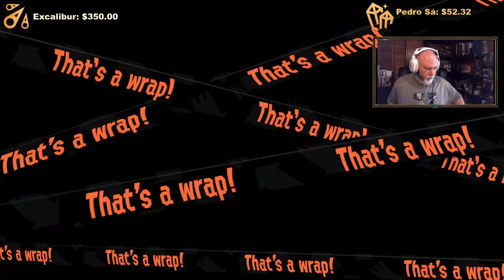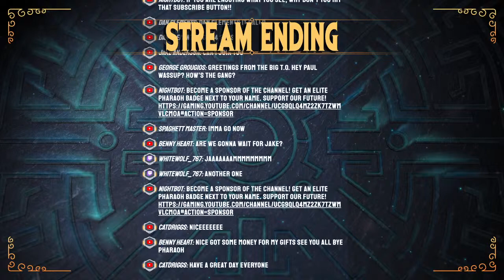Splatoon 2 playing Turf War with the Community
⚡️Channel Shoutout⚡️

PSN: YT_PharaohTV
XboxLive: Urban Pharaoh
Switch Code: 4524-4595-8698